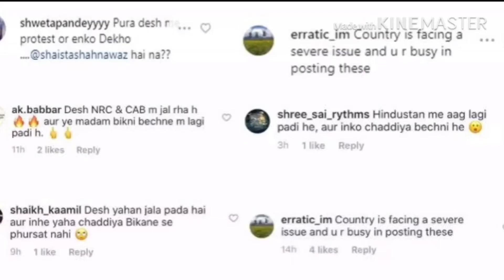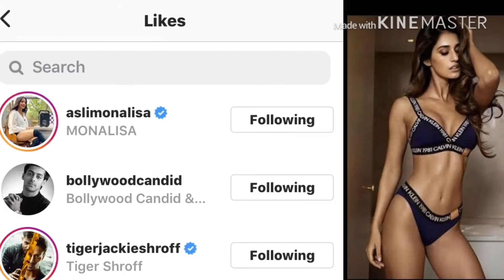Disha Patani की बिकिनी पर बवाल || BJP से क्या कनेक्शन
Comedian Atul Khatri who have been very active on Twitter in regards to CAB-NRC has a very different take among the sea of ‘fiery’ and ‘wow’ comments on Disha Patani's bikini picture. Commenting on Disha’s picture for Calvin Klien’s inner wear, Atul commented “This is BJP Govt's ploy to divert youth attention from CAB + NRC”.

Courtesy- Instagram